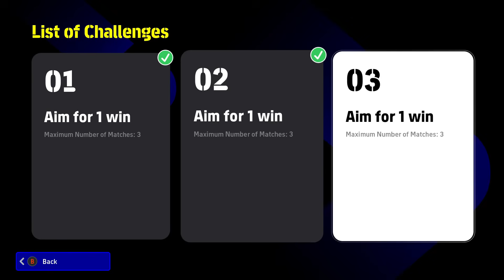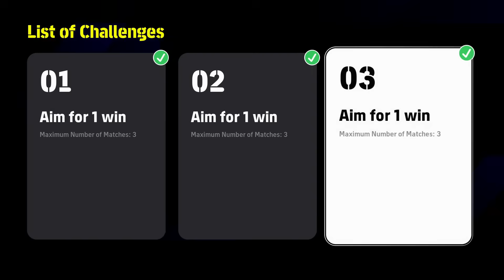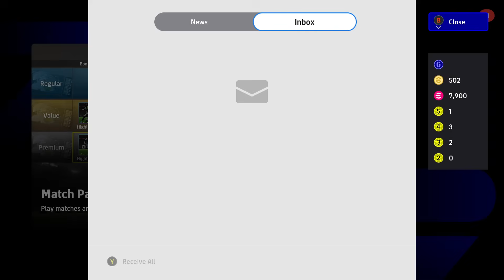eFootball 2024• ONANA VÀ CHIẾN THUẬT MỜI BẠN SÚT | PENALTY SHOOTOUT CÙNG LƯỢT QUAY ZIRKZEE NGÀY CUỐI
Xem thêm các video Efootball tại 🥰🥰

•Game: eFootball 2024
•Thiết bị chơi: Iphone 11 promax
•Camera trong trận: Duel
•Đồ hoạ game: High, 60fps

Ae đăng nhập Wescan rồi donate theo link này để chị google đọc trên livestream nha

Ngân hàng MB bank: 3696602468 (DINH CONG TRUNG)

Cảm ơn ae nhìu ❤️